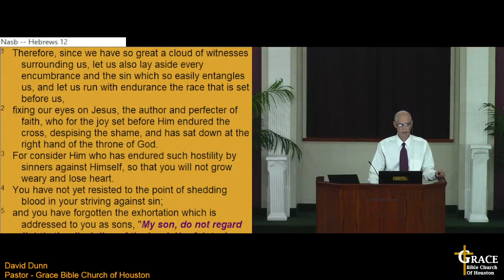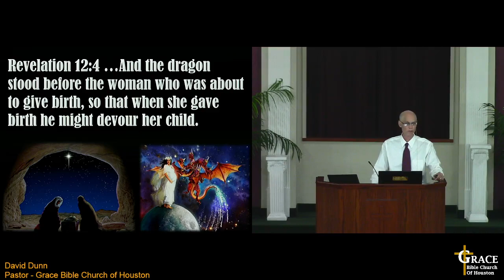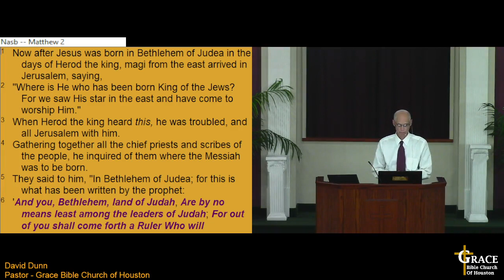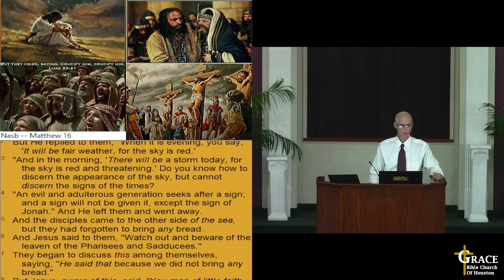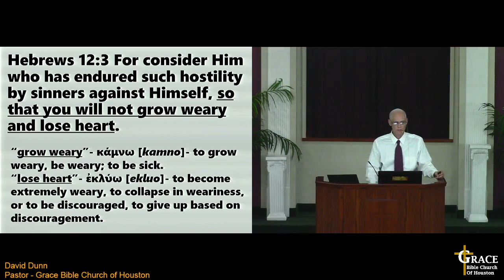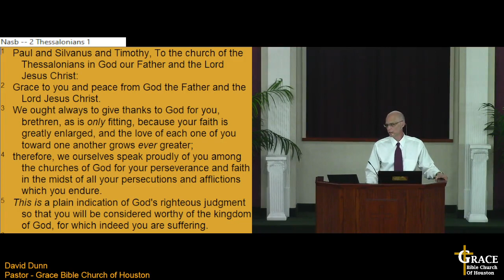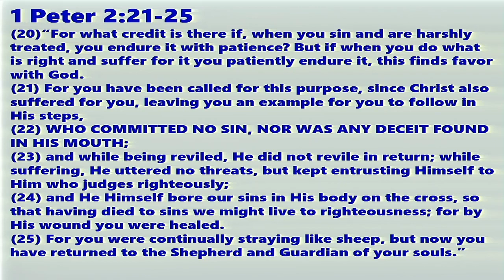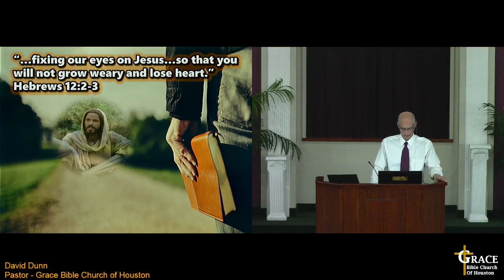21-Heb119 - 05/01/24 - Hebrews 12:3